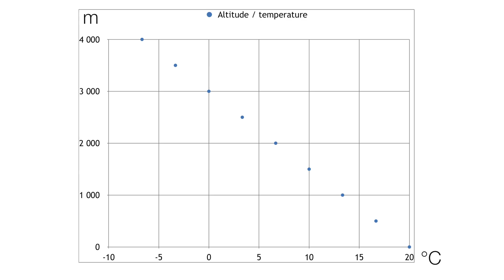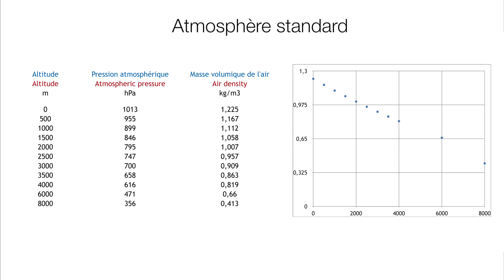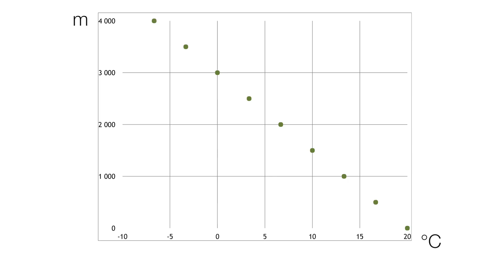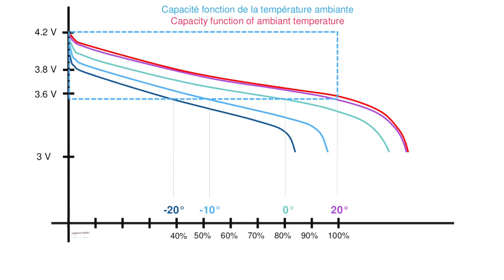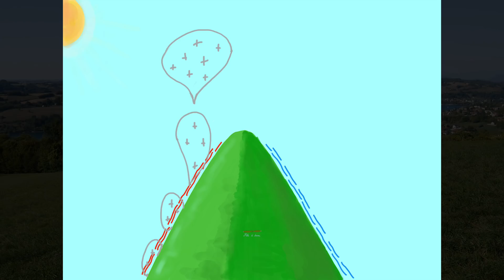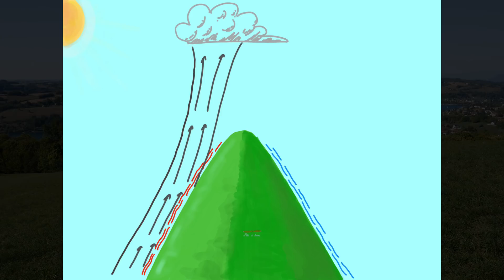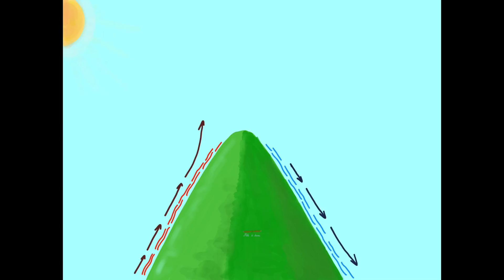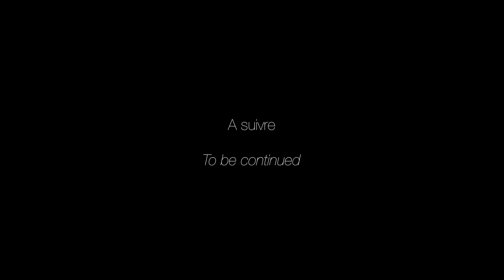Drone en montagne - effets de l'altitude et de l'aérologie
Voler avec un drone en montagne, les effets de l'altitude, les précautions à prendre et le choix du matériel.

Partie 1 :
Avec l'altitude , l'air moins dense et plus froid impacte l'autonomie, en montagne les drones doivent affronter une aérologie puissante.

La partie 2 (à venir) traite de la règlementation, des bonnes pratiques de cohabitation avec les autres pratiquants, et du choix de matériel.

Sites de tournage :
Chartreuse : Grand Som, Charmant Som, Grande Sure (Isère)
Vercors : Vassieu-en-Vercors (Drôme)
Lac de Paladru - Isère
Innimont - Ain
Téhéran : Mont Tochal (Iran)

Prises de vues aériennes : Parrot Anafi, DJI Mavic 2 Pro, DJI Mavic Air
Caméras au sol : Panasonic GH5, Sony Alpha 7 III